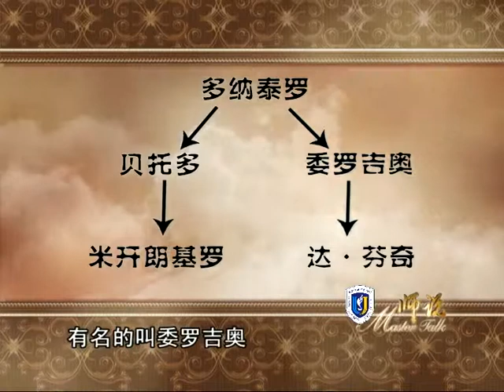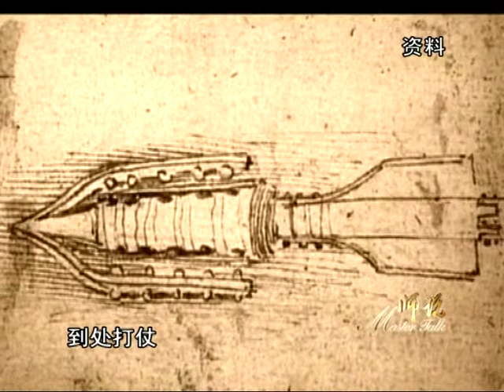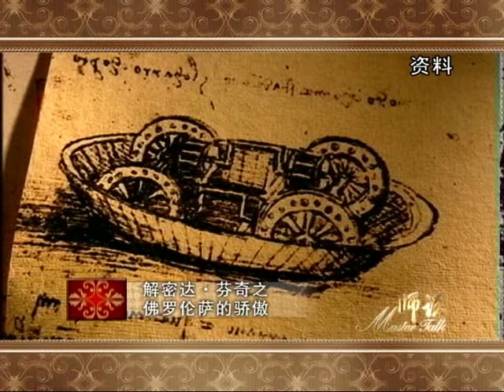07 佛罗伦萨的骄傲